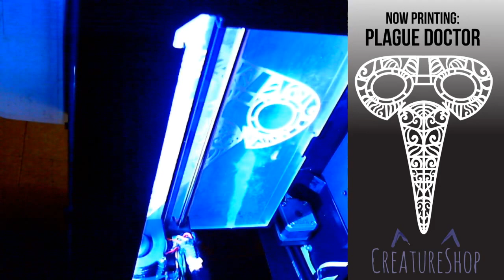Plague Doctor 3D Printing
Watch the plague doctor mask as it's printed on our Makerbot Replicator 2!